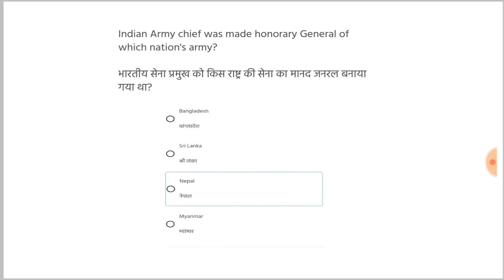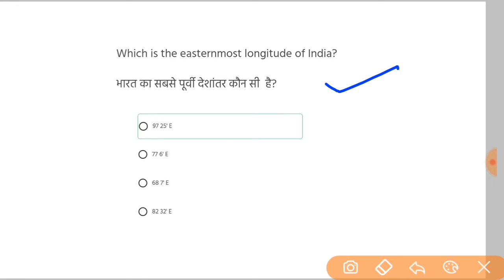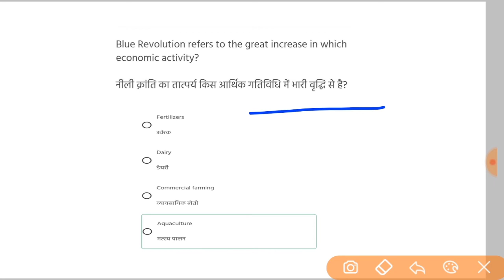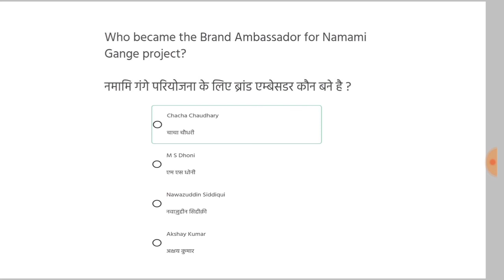Navy SSR/AA gk questions 2021|Navy SSR/AA gk paper |Navy SSR/AA previous year memory Based Questions